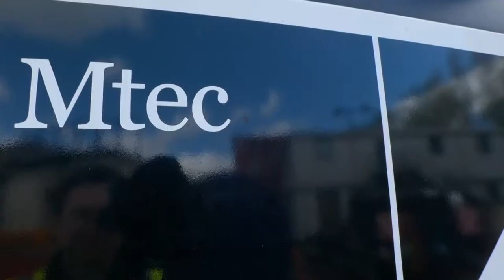We catch up with long-standing customer - Mtec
In April 2021 we took a trip to Ware, Hertfordshire to visit David Williams (Managing Director) at Mtec. Mtec has been a long-standing customer to us since 2005, and have commissioned many interesting trucks from us.

Mtec is an international logistics provider that offers bespoke solutions for art handling, installation and art transport. They are a trusted partner to leading artists, commercial galleries, collectors and public museums worldwide.

S & B Commercials | Orwell Truck & Van provide high quality Mercedes-Benz commercial vehicles to customers across Hertfordshire, Essex and East Anglia.

Each of our facilities is staffed by experienced professionals who specialise in providing support to businesses of all shapes and sizes. Not only can we supply new and used trucks and vans, we also offer an array of aftersales services, including overnight vehicle servicing and MOTs, tacho calibration, genuine parts and more.

We believe customer service is the key to success, which is why we strive to deliver a level of service that matches the quality expectations of the Mercedes-Benz brand and product lineup. We offer every customer a personal yet professional service and aim to ensure they drive away feeling completely satisfied with their experience.